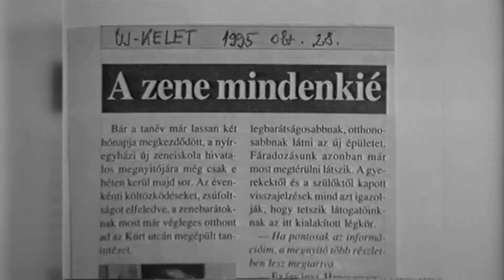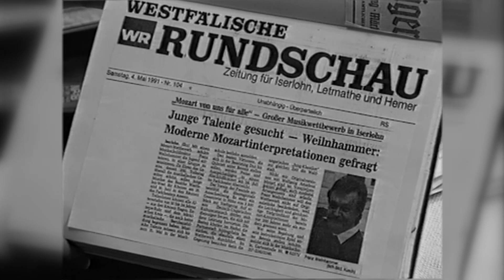Eltemették Babka Józsefet, a Vikár Sándor Zeneiskola egykori igazgatóját